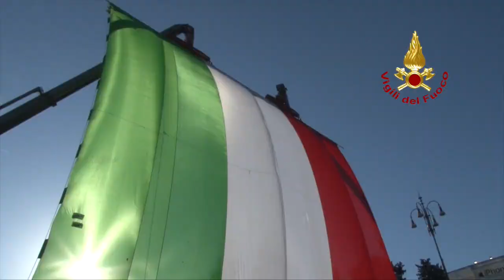European Firefighters Experienxce - Roma 2323: a Piazza del Popolo in festa con i Vigili del Fuoco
Nella cornice di Piazza del Popolo a Roma oggi un motivo in più per affollare uno dei "salotti romani": la manifestazione dei vigili del fuoco che ha chiuso ieri idealmente Roma 2023, iniziata il 14 aprile scorso dove si sono confrontati i vigili del fuoco con quattordici delegazioni europee.

Migliaia di persone hanno potuto visitare gli stand espositivi, i mezzi storici e quelli di ultima generazione come l'elicottero "Drago 139", l'ultimo nato in casa vigili del fuoco.  Al mattino  l'affascinante Scala Romana, sicuramente il fiore all'occhiello della manifestazione che con i suoi 30 metri di altezza concentra tecnica, coraggio e passione, caratteristiche indispensabili per il mestiere del pompiere.

In chiusura, la sfilata dei mezzi storici da via del Corso a Piazza Venezia passando per i Fori Imperiali, con l'Isotta Fraschini ad aprire il corteo. A ringraziare, per l'impegno profuso, l'intera macchina organizzativa i massimi rappresentanti dei vigili del fuoco presenti con il Sottosegretario all'Interno Emanuele Prisco,  il Capo Dipartimento Laura Lega e il Capo del Corpo Guido Parisi.